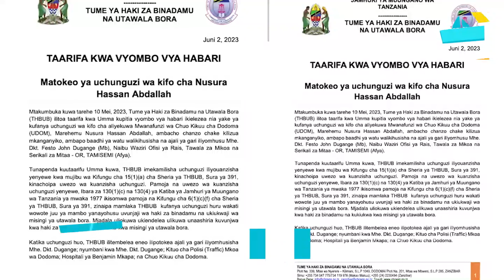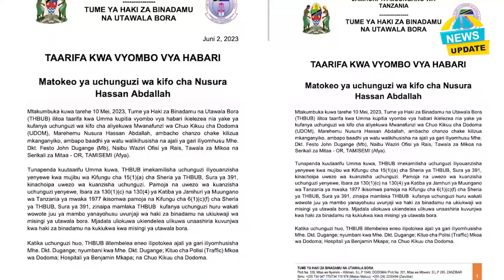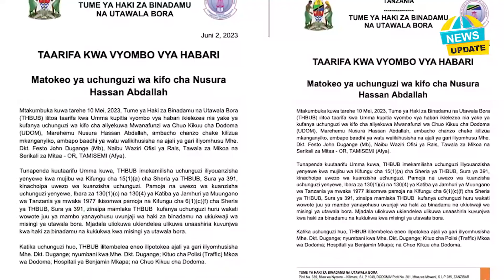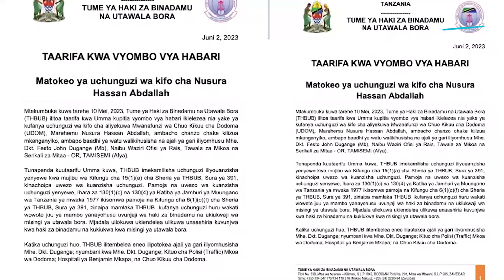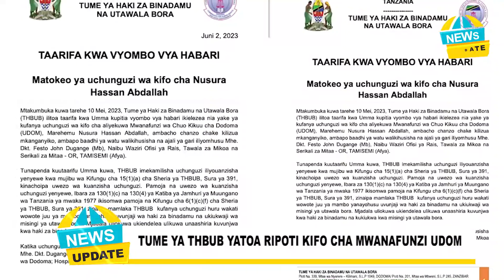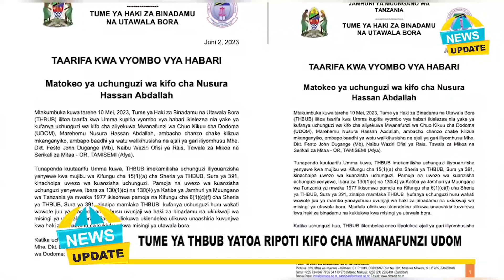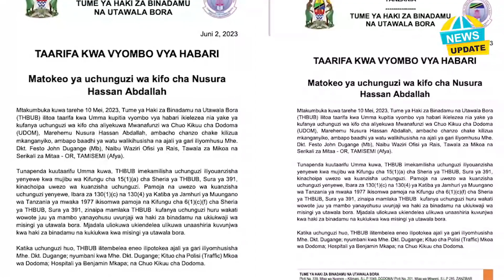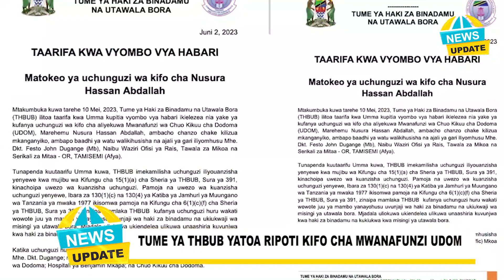USIYOYAJUA MKASA KIFO CHA NUSURA MWANAFUNZI UDOM,RIPOTI MAALUM YAWEKA WAZI UKWELI WOTE